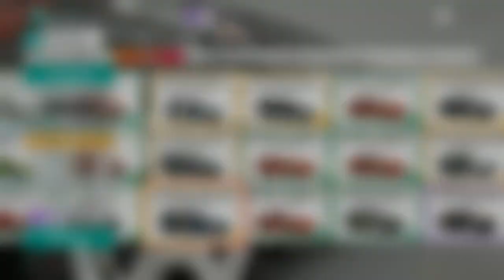Forza Horizon 4 vožnja iz zezancije i ranked games team adventure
Forza Horizon 4 vožnja i isprobavanje različith hoonigan autiju.
Forza Horizon 4 Ranked Games Team Adventure

Možete me dodat  XBL: psiho18, pa kad sam online moze uc u game.

PC Specs:
Gigabyte X470 Aorus Gaming 7
Procesor AMD Ryzen 7 2700X, 3.70GHz
G.Skill Trident Z RGB DDR4 16GB 3200MHz
Gigabyte GeForce GTX1060 6 GB DDR5
Thermaltake Floe Riing RGB 240 TT Premium Edition